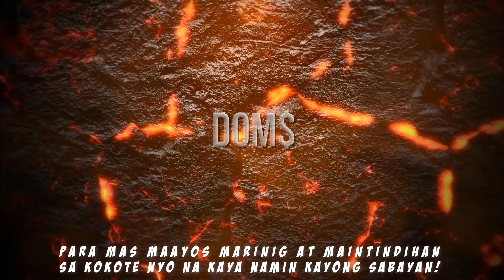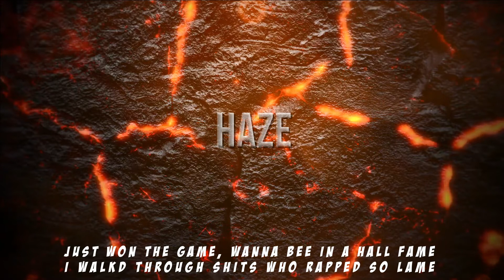i m a k g a w - Norte Pluma ( Official Lyrics video)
Prod by RichFlairJay
Mix & mastered - Dom$
Recorded @nortepluma3165
Artist - Dom$ and HAZE